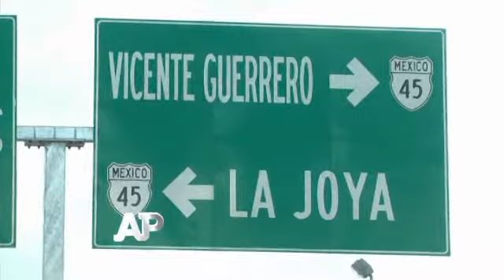Faltan policías en Vicente Guerrero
El director municipal de Seguridad Pública en Vicente Guerrero, Jaime Antonio Ramírez Aguilar, aseguró que la sociedad ha recuperado la confianza en los elementos policiacos, aunque manifestó que actualmente solo laboran 6 elementos, por lo que hacen falta otros 20 en la demarcación.